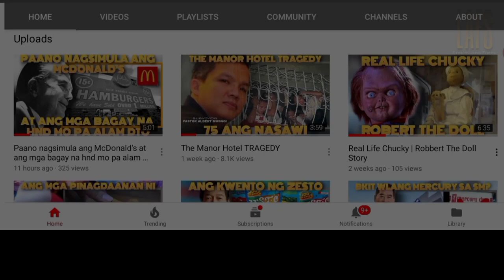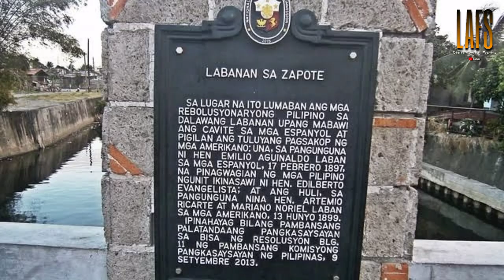Battle Of Zapote Bridge | Battle Of Zapote River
Slamat sa patuloy na supporta at pagmamahal mga Kabalen. Sna nsa mabuti kyong ka lagayan. Stay safe and God bless 🙏